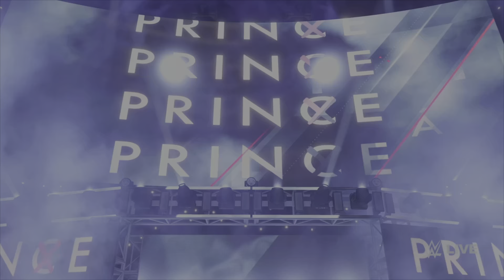WWE 2K22 MONEY IN THE BANK SETH FREAKIN ROLLINS VS FINN BALOR WORLD HEAVYWEIGHT CHAMP!!!!!!!!!!!!!!